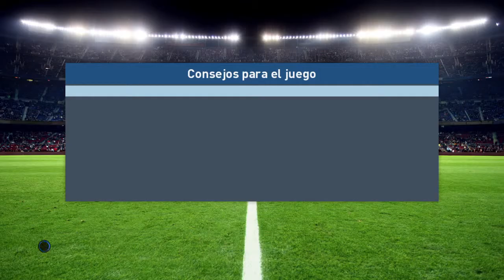SPORTING GIJON VS REAL MADRID LIGA SANTADER | PES 2017 | PS4 GAMEPLAY | ESPAÑOL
SPORTING GIJON VS REAL MADRID LIGA SANTADER | PES 2017  | PS4 GAMEPLAY | ESPAÑOL Pro Evolution Soccer 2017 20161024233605

Pro Evolution Soccer 2017 (oficialmente abreviado como PES 2017, y llamado Winning Eleven 2017 en Japón) es un videojuego de fútbol de la serie Pro Evolution Soccer desarrollado y publicado por Konami. Fue anunciado el 25 de mayo de 2016 en Milán1 y programado para ser lanzado a la venta el 15 de septiembre de 2016 en América y el 16 de septiembre de 2016 en Europa2 para las plataformas PC, Xbox 360, Xbox One, PlayStation 3, PlayStation 4, Android y IOS.3 4 5 Las nuevas características incluyen, entre otros, mejoras en los pases, control del balón con motor de impacto, y mejoras en técnica de los jugadores y manejo del balón.6 Algo importante a destacar en esta entrega es la firma de un acuerdo especial entre Konami y el FC Barcelona, acuerdo que establece la exclusividad del club Catalán en PES 2017, el Camp Nou será exclusivo, además de recreaciones faciales de jugadores actuales así como de leyendas.7 8 9 Además el FC Barcelona es la portada del videojuego.